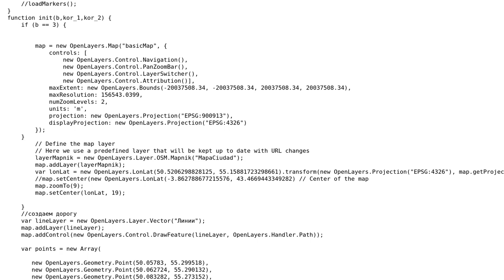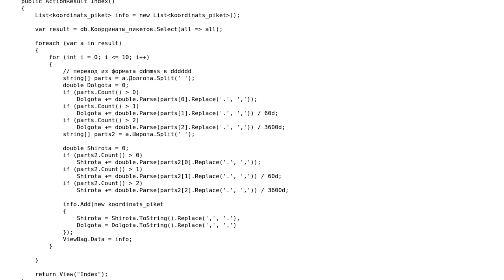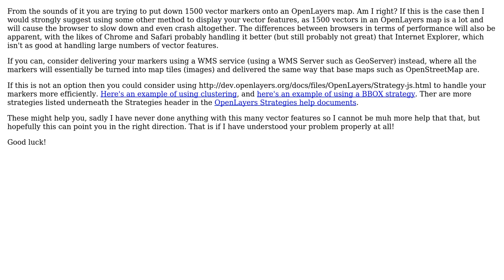GIS: Problem with a large number of markers on an OpenLayers map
With thanks & praise to God, and with thanks to the many people who have made this project possible! | Content (except music & images) licensed under CC BY-SA | Music | Images & others | With thanks to user user2390000 user Rob Quincey and the Stack Exchange Network Trademarks are property of their respective owners. You are responsible for your own actions.